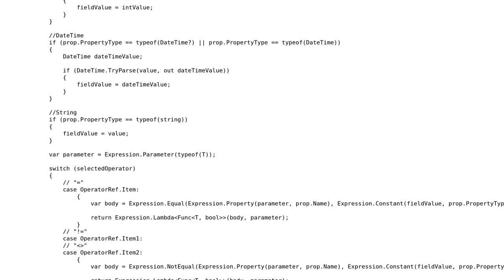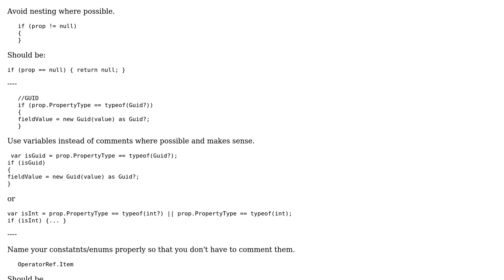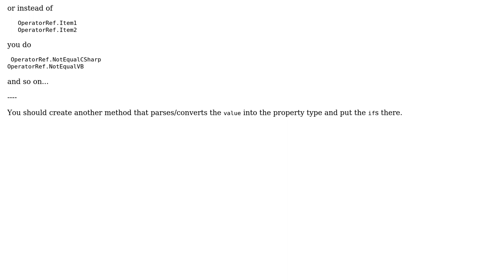Code Review: Simple generic linq expression generation method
With thanks & praise to God, and with thanks to the many people who have made this project possible! You are responsible for your own actions.